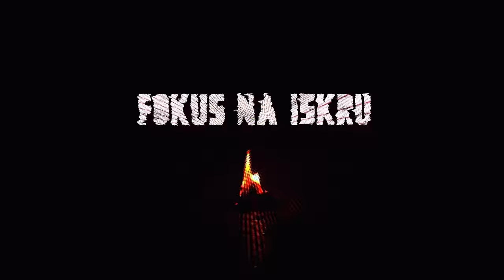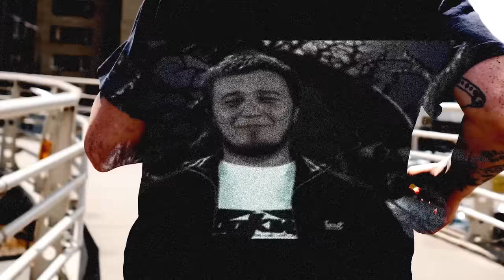Edo Maajka - Moćno (official video)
Text: E. Osmić
Produced by: Koolade
Video, montaža i animacija: Dino Hujić  (Hvala Dino)
Dallas Records 2021.

Text:

Jasno je zašto je teško prividi vladaju pametni stradaju svi koji osjete nešto,
iskrene emocije ismijavaju.
Znanje je sranje, površnost super, bujrum i dobro je došla.
Bez truda i učenja maximum kurcenja, trijumf bez gola i koša.
Savjest je loša, moral i etika prljaju CV za poso i život.
Sami smo krivi, upaljen TV, s TVa sami ste krivi mi kaže idiot.
Sami smo krivi, biramo najniže nagone, lažni patriot,
Lažna je stvarnost pa nebitne lažne vrijednosti prođu za stvarno.
I tako odavno, (i tako odavno), čuje se savjest ko delay,
al nema u mixu, ne čuje uho od PR buke.
Buka jubilej. Buka u modi, buka su mreže, ne čuješ ni samog sebe.
Bučni su šoldi, bučan je ego, šta će ti ovakve pjesme Edo?

Moćno, biće moćno uvjere da je bespomoćno, bespomoćno.
Moćno, biće snažno moćno, uvjere da je bespomoćno, bespomoćno, bijedno...
Živi se privid i laž, čovjek se ne zna snać.
Živi se laž i privid, čovjek se počne stidit.

Dobar, pošten se počne stidit, počne se krivit, zašto je naivno dobar?
Drukčiji od okoline, što mrzi vrline, kad vide leptira kažu eno ga žohar.
Ne vide krila, ne vide boje, osnovne boje su Euro i Dolar.
Osnovne boje su pripadnost boje, drukčije ni ne postoje.
Idi u ormar, idi u regal, idi u rupu, zatvori i plači.
Idi po vizu, idi na zapad, gdje god da odeš slično ćeš naći.
Gdje je rješenje?
Ćime nas treba procjepit? Kako?
Kako prekinut vjekove pogrešne škole i navika, privide slijedit.
Rješenje je u meni, rješenje je u tebi, ta mala iskrica svjetla.
Fokus na iskru, fokus na malo, porast će ne brini pažnje joj treba.
Treba joj neba, treba joj zraka, malo joj puhni da se rasplamsa.
Minus je put u plus, ja sam Maajka, iz minusa upravo krećem za nazad, kući...